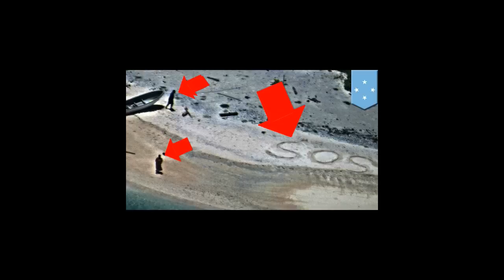10個可能會幫到你生存下來的提示！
十個可能救您一命的求生技巧和生存提示

這裡我們所提及的的求生和生存技巧雖然並不能保證你的生命，但它們肯定可以在小部份上為您帶來差異。
我們為您覆蓋了從動物叮咬到機器人崛起的應對方式。

我們會給你建議如何處理有毒的蜘蛛咬傷，絕對不會為您帶來任何的超能力。接著，我們將繼續講解每天都可能面臨最大的威脅之一 - 車禍，以及其他像是鯊魚攻擊，電梯墜落，惡狗攻擊，荒島，機器人崛起，從飛機上掉落小來，火災等等。

最重要的就是做好準備，了解如何應對各種情況，提高 您的生存機會。